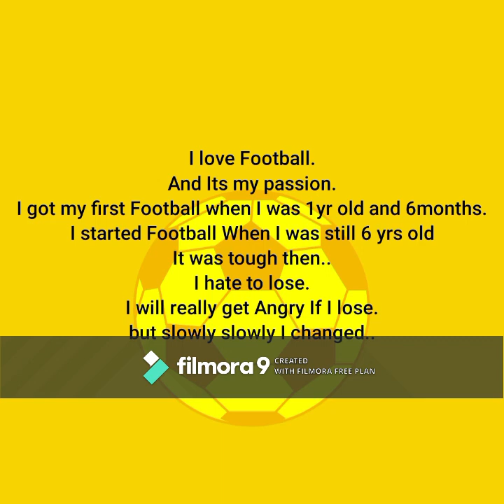My First Football Training as Youtuber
Football Drills